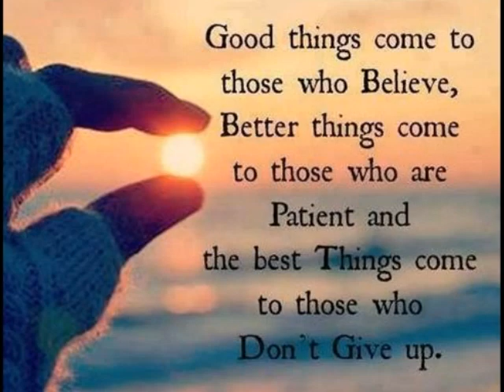HERE IT IS, FIBI !!